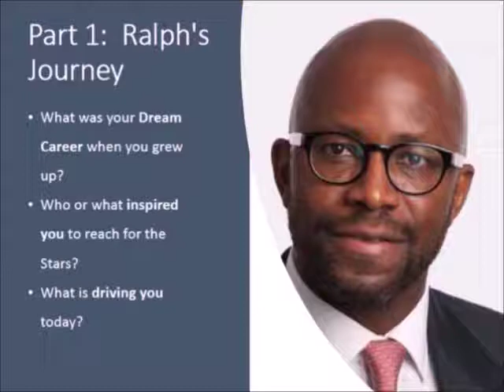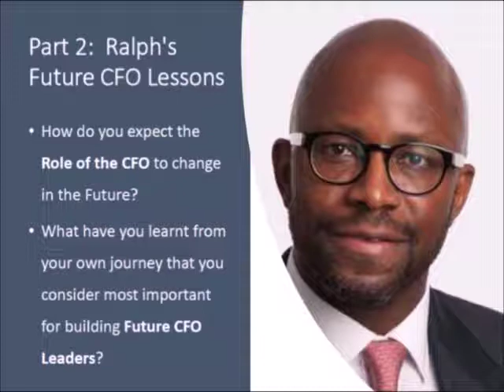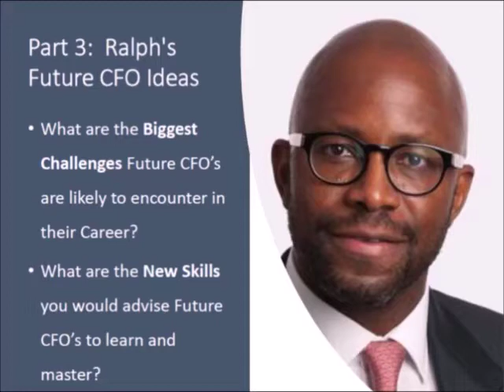The Future CFO Interview with Ralph Mupita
The Future CFO Interview with Ralph Mupita (Chief Financial Officer at MTN)